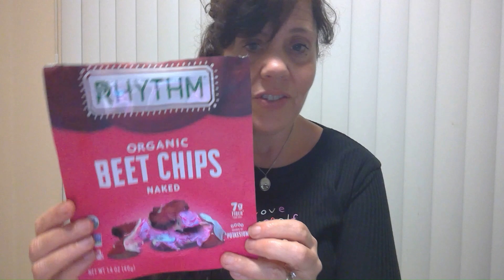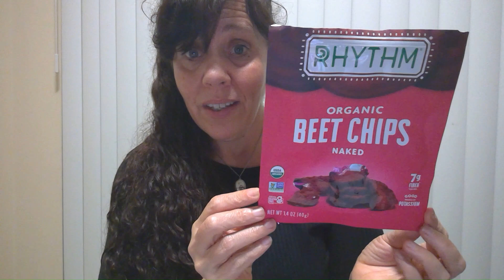"One bite won't hurt you!"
Surviving the Holiday Food Pushers!
Can you get "away" with indulging on the Holidays?
Should you loosen up for the Holidays?